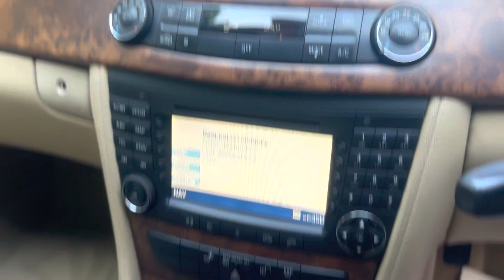Mercedes-Benz CLS 3.0 CLS320 Coupe 4dr Automatic